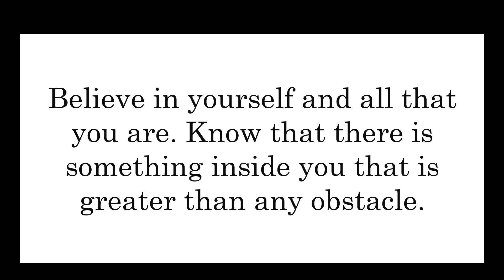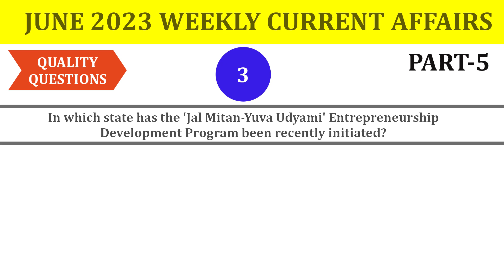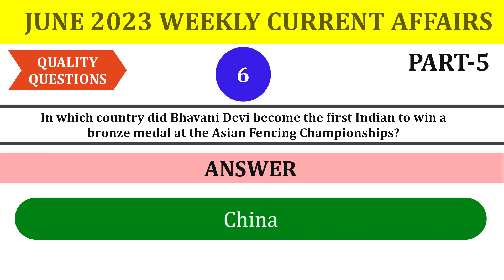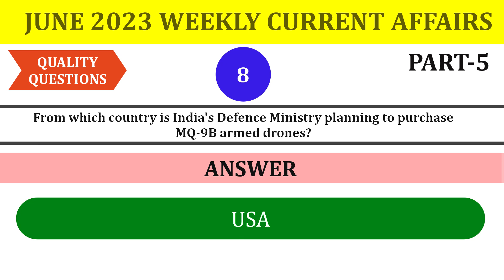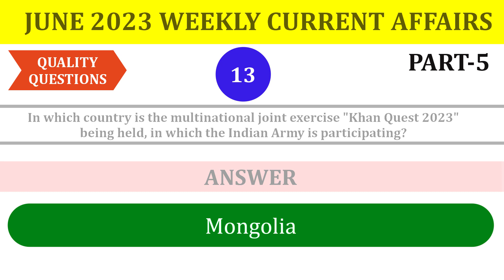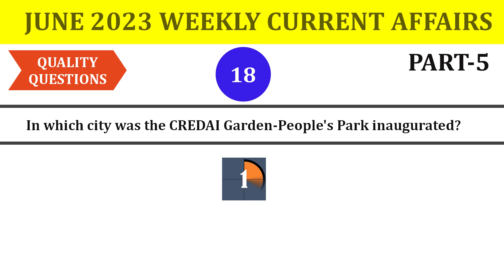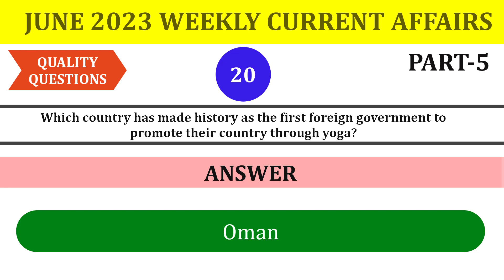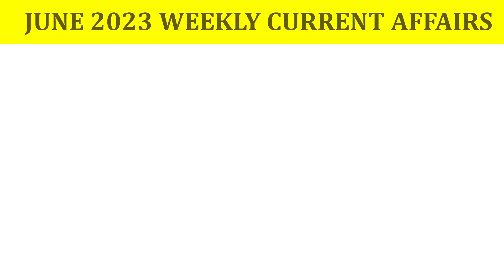JUNE 2023 TOP 20 WEEKLY CURRENT AFFAIRS | PART-5 | ALL EXAMS MCQ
JUNE 2023 WEEKLY CURRENT AFFAIRS | PART-5 | ALL EXAMS MCQ|
Dear students,

june 2023
uppcs
railways
ntpc
chsl
cgl
nda
cds
steno
ugc net
court
parcham
lic government exams
online class
study material
dailyupdate
current affairs
may current affairs
may 2023
parcham
parcham current affairs
General Knowledge
All Exams MCQ's
Current Affairs